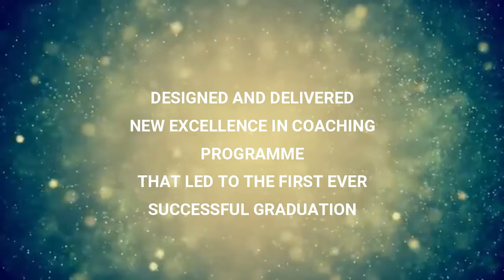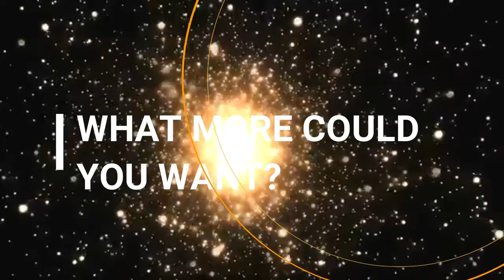Welcome To Me